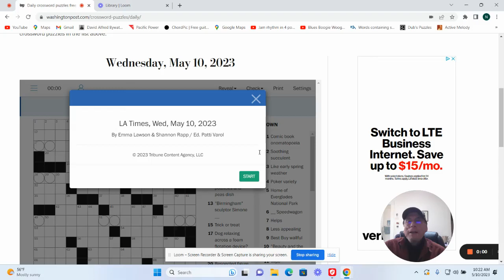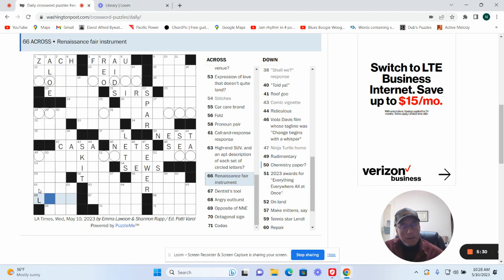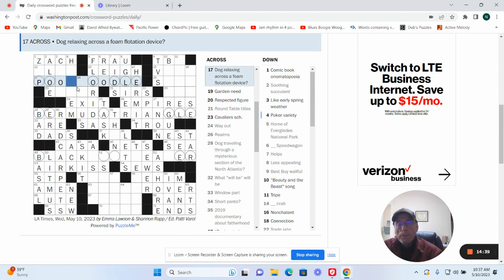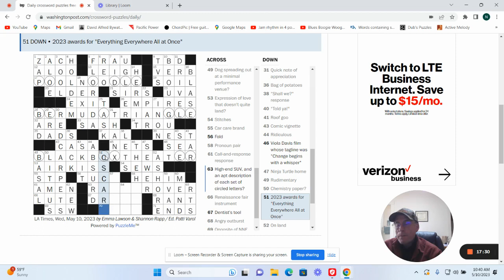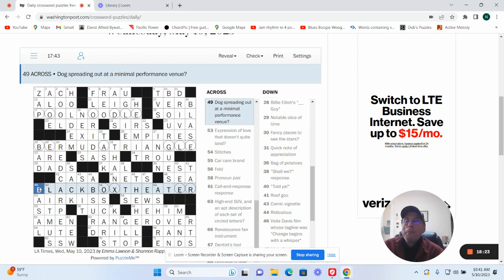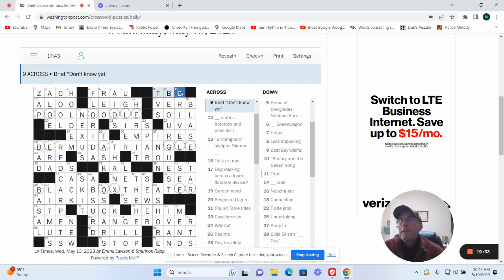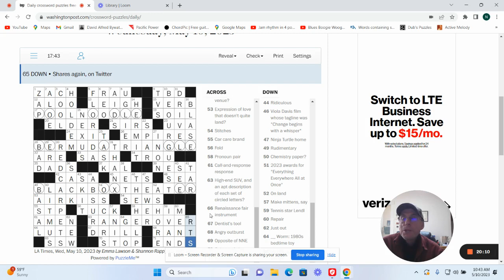Washington Post Crossword: 5-10-23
Wednesday solve